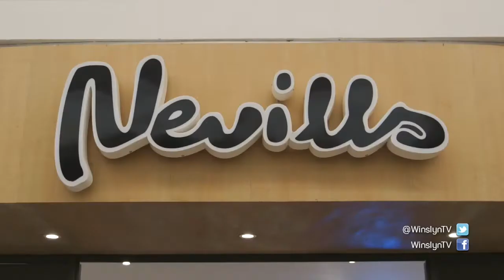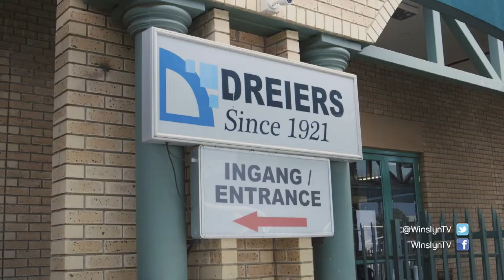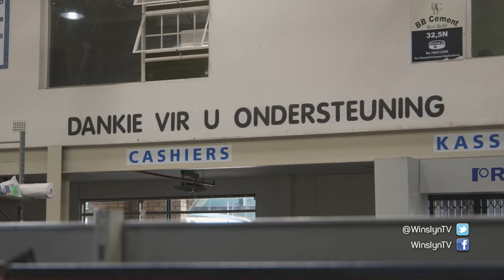Dekades later en ons is nog hier, NEVILLS & DREIERS WINSLYN | 9 MAART 2021 | kykNET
Daar is talle klein ondernemings regoor Suid-Afrika wat onstuimige tye oorleef het, lank voordat Covid-19 'n werklikheid geword het. Hierdie entrepreneurs beskik oor ñ magdom kennis en besonder waardevolle raad vir ander besighede. Cor de Jager, eienaar van Dreiers in Hartebeespoort, en Duncan Blum, eienaar van Nevills in Mbombela, deel persoonlike lesse.

Decades later and we are still here, NEVILLS & DREIERS - WINSLYN | 9 MAART 2021 | kykNET
There are numerous small businesses across South Africa, that has survived turbulent times long before Covid-19 became a reality. These entrepreneurs hold a wealth of knowledge and particularly valuable advice. Cor de Jager, owner of Dreiers in Hartebeespoort, and Duncan Blum, owner of Nevills in Mbombela, share personal lessons.